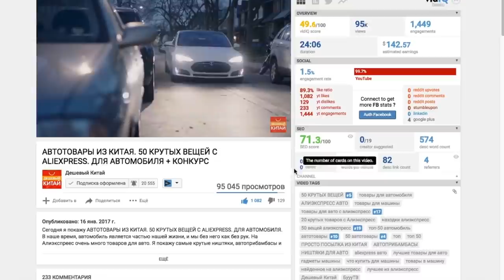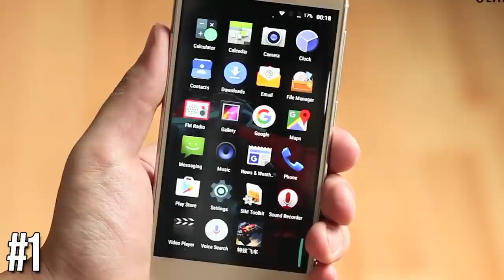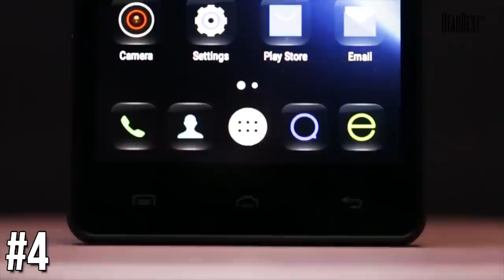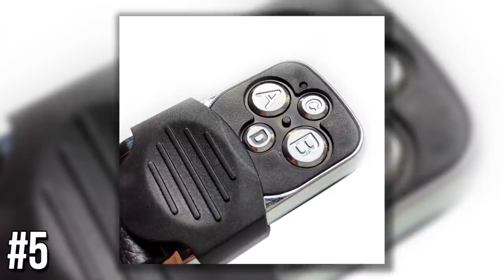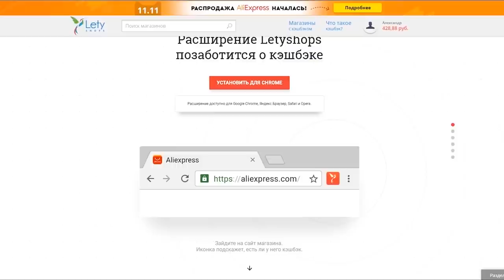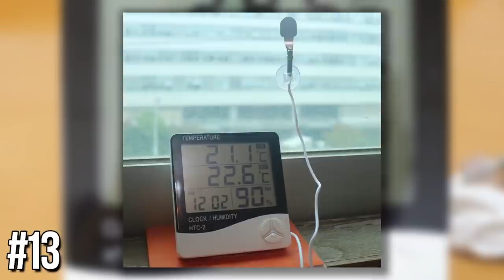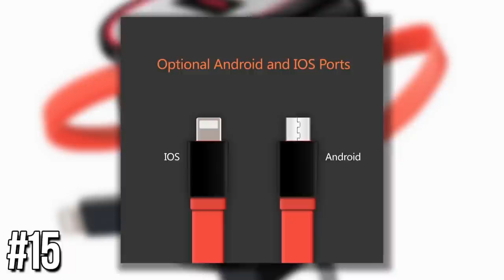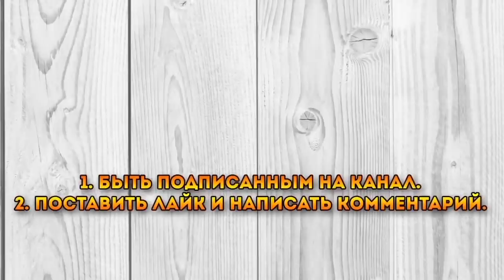ЭЛЕКТРОНИКА ИЗ КИТАЯ 15 КЛАССНЫХ И НУЖНЫХ ТОВАРОВ С АЛИЭКСПРЕСС + КОНКУРС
Сегодня я покажу ЭЛЕКТРОНИКА ИЗ КИТАЯ. 10 КРУТЫХ ТОВАРОВ С АЛИЭКСПРЕСС и GearBest. Вы увидите электронику для дома, электронику для автомобиля и многое другое, все товары очень полезные и крутые. Находки алиэкспресс это лучшее, что может быть.

Условия конкурса
1. Быть подписанным на мой канал

Дешевый Китай.